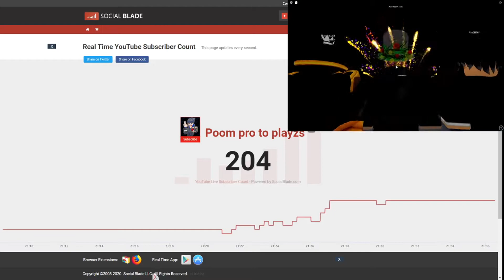Poom Roblox | บรรยากาศเมืองรัตติยา ในคืนที่ได้ 200 ซับ